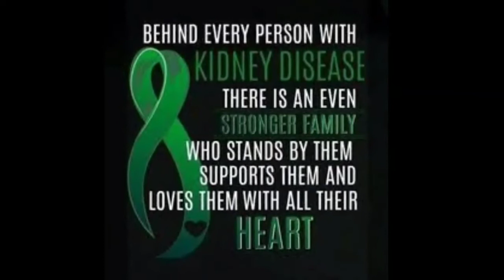HOW TO MAINTAIN A HEALTHY KIDNEY || Epoy's Life on Dialysis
I hope you would consider guys Joining this channel to get access to perks and helping on my medical needs:

❤️Send me a surprise:
218 Purok 1, Brgy. Natu Rosario Batangas

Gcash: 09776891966